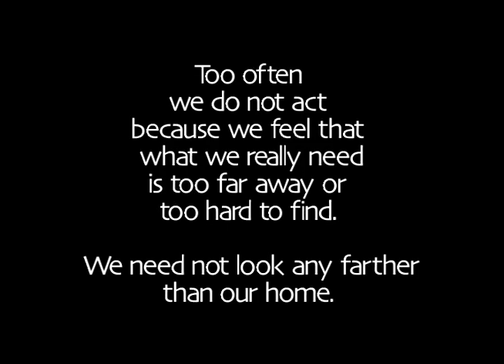Hidden In My Home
LIFEquest 2002 Video by Heather Ringrose